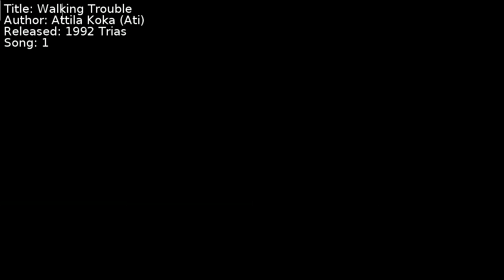Attila Koka (Ati) - Walking Trouble | Song 1 [C64] [SID]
Title: Walking Trouble
Author: Attila Koka (Ati)
Released: 1992 Trias
Song: 1